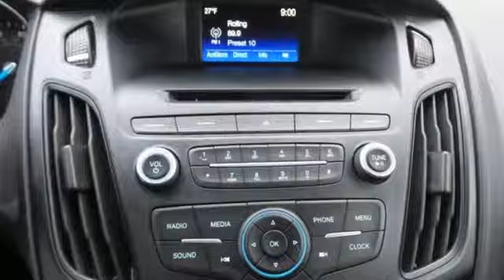Used 2015 Ford Focus Rochester MN Winona, MN ZT3187 - SOLD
Year: 2015
Make: Ford
Model: Focus
Trim: SE
Engine: 2.0L 4-Cylinder DGI DOHC
Transmission: 5-Speed Manual
Mileage: 10040
Stock #: ZT3187
VIN: 1FADP3K22FL231640
Meets our Rigorous Inspection and Reconditioning Standards! Focus SE Magnetic Clearance Special CARFAX One-Owner. Back Up Camera, Bluetooth, Hands Free, 16" Painted Aluminum Alloy Wheels, ABS brakes, Equipment Group 200A, Fully automatic headlights, SYNC, Traction control. Odometer is 29236 miles below market average! We look forward to earning your business. . Have Confidence our Vehicle is the Right Vehicle for YOU with our 7 day Money Back Return and 30 day Exchange Guarantee on this preowned vehicle. Our reconditioning process features an in-house paintless dent removal and light paint touch-up team to help give you confidence that our vehicle is worth your time. Come see us Today!

-Customer Enthusiasm
-Employee Satisfaction
-Financial Performance
-Market Effectiveness-
-Ongoing Improvement

Address:
2955 48th Street Northwest Rochester